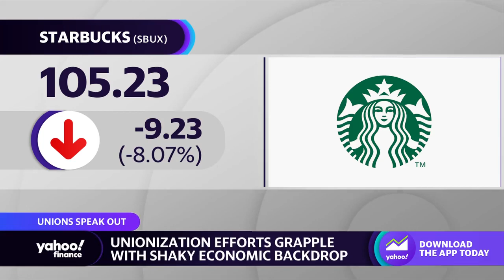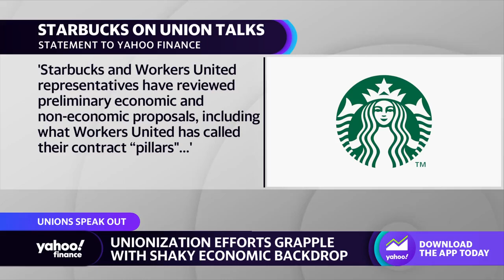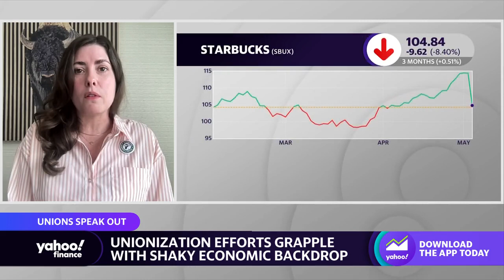Starbucks barista: ‘We need assurances’ amid ongoing unionization battle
Starbucks Barista Michelle Eisen joins Yahoo Finance Live to discuss Starbucks’s unionization efforts, the coffeehouse’s blanket policies and procedures, and the outlook for workers.